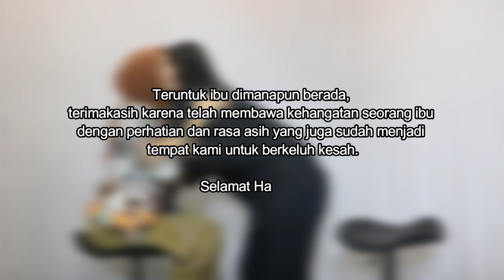PENUH HARU! PNRIMUDA UNGKAPKAN TERIMAKASIH UNTUK ..... SPESIAL HARI IBU